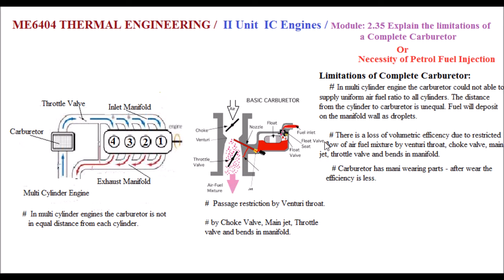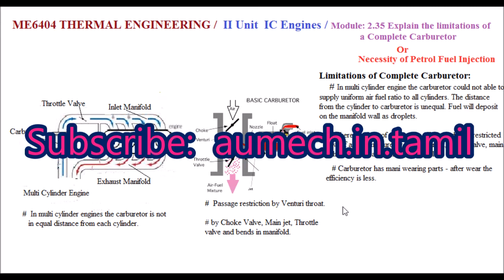Limitations of Complete Carburetor - M2.35 - Thermal Engineering in Tamil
I hereby explain the limitations of a complete carburetor and the necessity for petrol fuel injection in SI engines in Tamil.